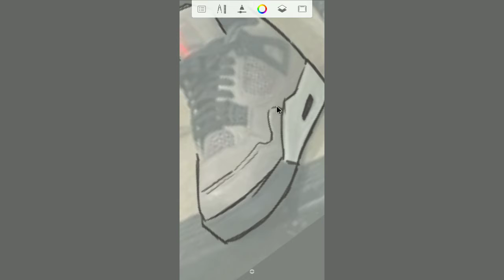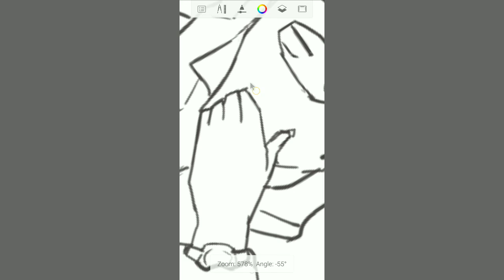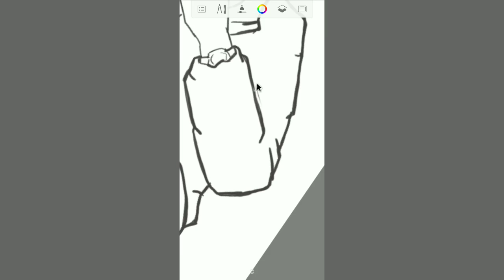Cee Cartoon Illustration Speed Art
Line work for the new project I'm working on. This is the whole process of stage 1, doing the artwork. Covering Outlines and refining outlines.

Video editing software - You cut
Darwing software - Autodesk Sketchbook